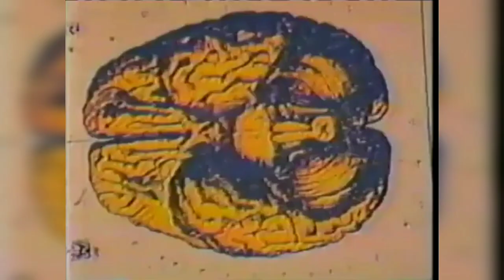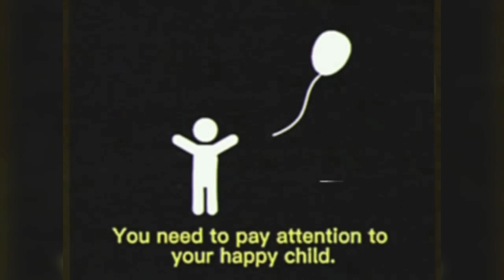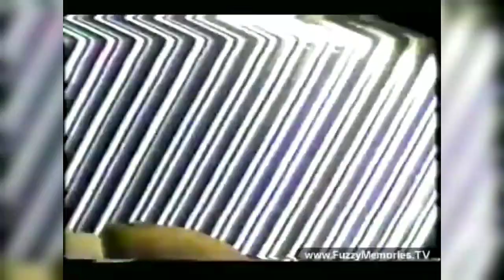Creepy Stalker Horror Story | Dark Web | Pipergate | LHOHQ | Max Headroom ~ Experimental Short Film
YouTube Rabbit Hole